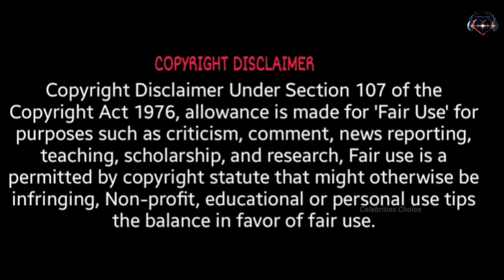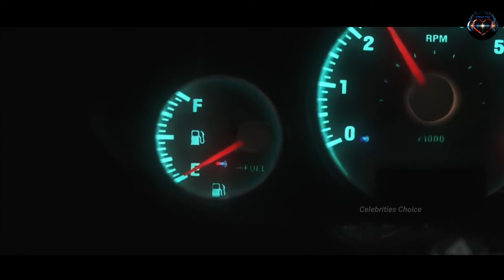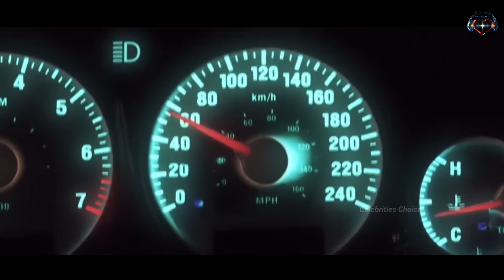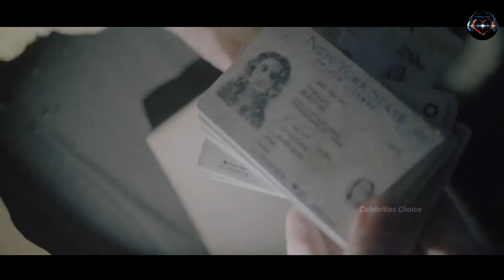Cold Meat (2023) Film Explained in Malayalam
ഇഷ്ടപ്പെട്ടാൽ സബ്സ്ക്രൈബ് അടി🤗🥰

explanation, Netflix, Amazone,Malayalam movie review